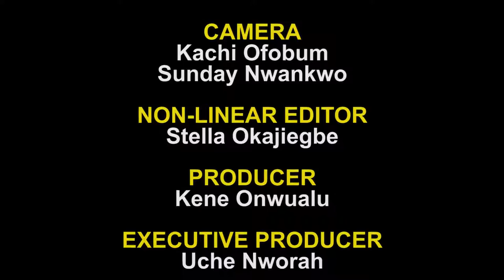Standard Of Education in Nigeria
Talk Show With Felicia Boco